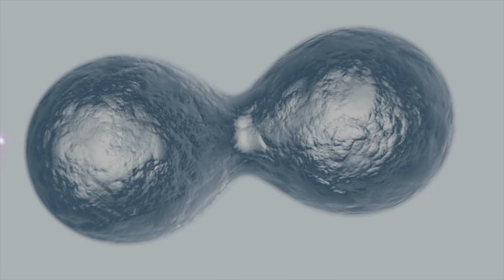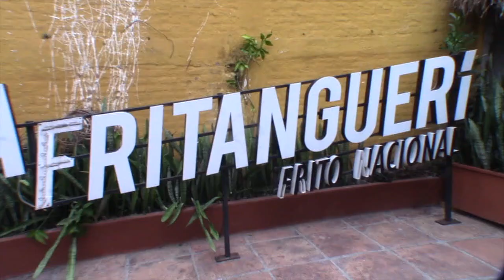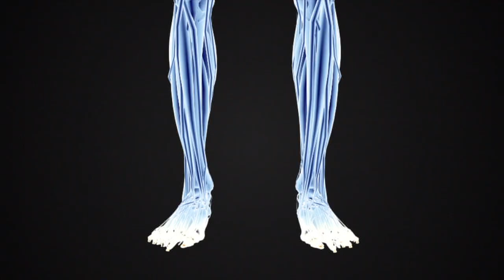ALMUERZO CONMEMORACIÓN 45º ANIVERSARIO GRADO BIO-QUÍMICA promoción 1979 Universidad Santiago de Cali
Los Profesores Licenciados en Bio-Química de la Universidad Santiago de Cali, promoción de 1979, se reunieron el 13 julio 2024 para celebrar el 45º aniversario de su graduación.